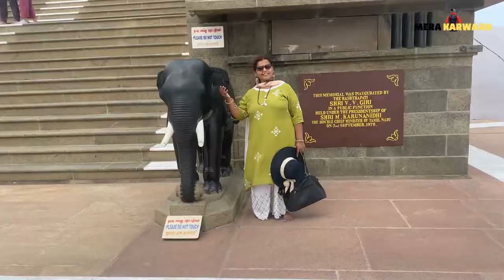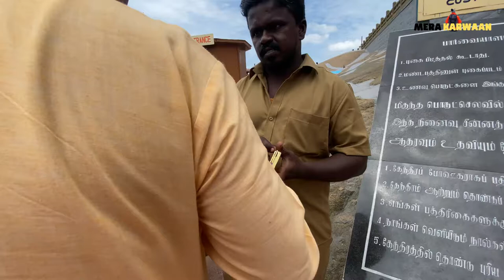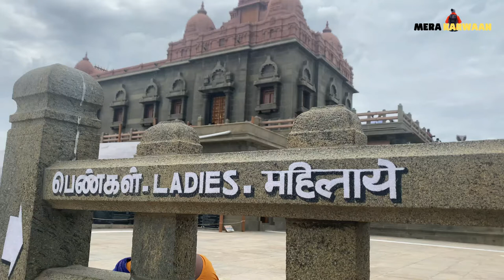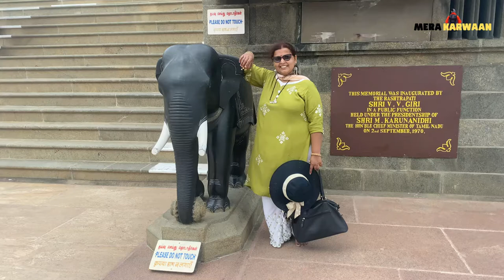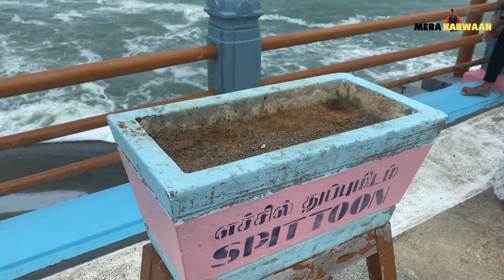Why You Shouldn't Go SWIMMING in Kanyakumari!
This is continuation of last part...

As I mentioned earlier, 2 days sufficient to spend in Kanyakumari. One can spend more time based on what they are looking for...

**DON'T MISS SUN RISE & SUN SET.

Evening market next to beach is awesome. All families, kids, Elderly people...each individual having their good time and enjoying evening at this beach and the market.

You can purchase with good bargain sea shell products. If you want to see sunset then be early in evening. I also suggest to take package which take you for city tour including Sunset view point, Worth taking. Charges and details you can get in my last video Episode 4 - Part 1.